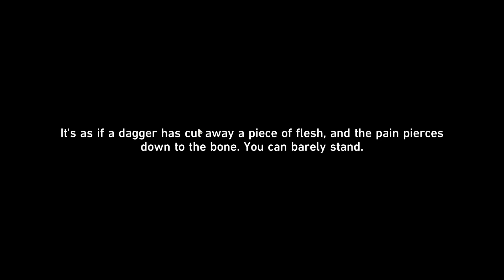HSR Alone in Peril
I forgot how to spell his name, but fox healer dudie gets an opportunity to escape but its a guise all along, lets see what being alone is like! I really feel for this guy though, his situation sucks